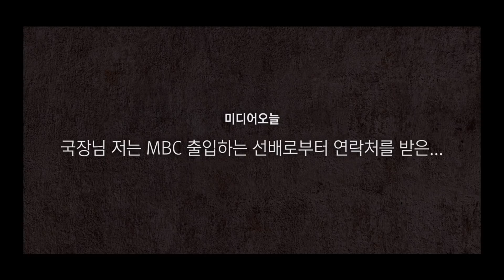최기화 MBC 보도국장 기자에게 욕설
2016년 2월16일 미디어오늘의 취재에 욕설을 쏟아낸 최기화 당시 MBC 보도국장(현 기획본부장).

미디어오늘) 국장님 맞으시죠

최기화 국장) 네

미디어오늘) 저는 미디어오늘의

최기화 국장) 야 이 X쌔끼야 어디서 내 정보를 알아낸 거야. 너 인마 개인정보를 그렇게 쉽게 아나. 이 싸가지 없는 새끼 아니야. 야 이 새끼야.

미디어오늘) 국장님 욕을 하시면 안 되죠.

최기화 국장) 욕이고 지랄이고 간에 내 개인정보를 네가 왜 아나. 야 인마 네가 녹음을 하든 말든 마음대로 해. 근데 내 개인정보를 네가 왜 아냐.

미디어오늘) 국장님 저는 MBC출입하는 선배로부터 연락처를 받은 거고요.

최기화 국장) 야 인마. 미디어오늘은 MBC출입하는 놈 없어.

미디어오늘) 놈이라고 하시면 안 되죠.

최기화 국장) 지랄하지마 인마.

미디어오늘) 국장님 욕을 이렇게 (끊김)